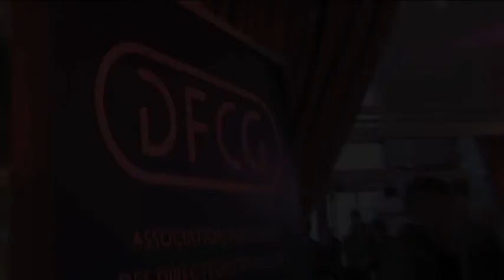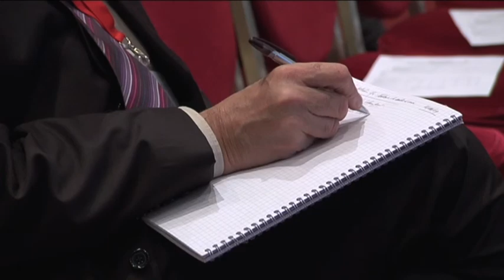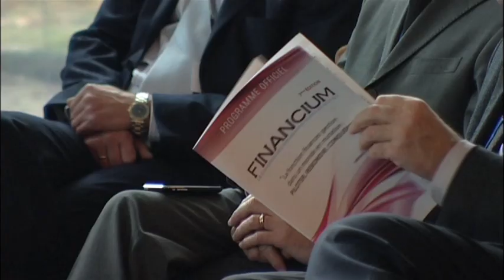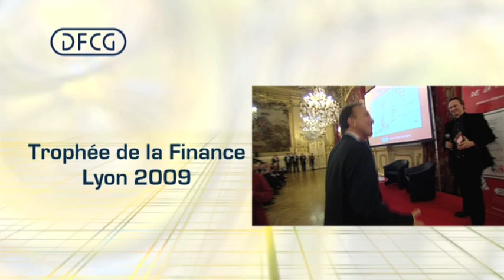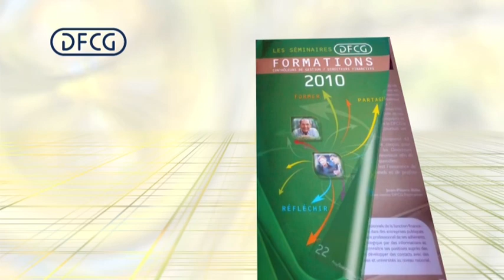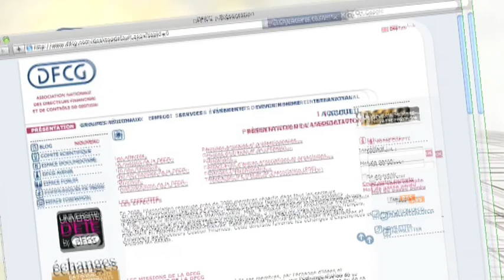Film DFCG la richesse d'un réseau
Les principaux membres et acteurs de la DFCG nous présentent l'association et la richesse de son réseau.
Ainsi, ils abordent les différents rendez-vous mis en place, tels que: les petits-déjeuners du mardi, les clubs du jeudi, les dîners débats, les séminaires, les réunions autour du congrès annuel de Financium, les universités d'été, et les remises de trophées de la finance.

Outre ces évènements, la DFCG est également active pour l'avenir grâce à son centre de formation, et pour l'information grâce à la revue échanges, au blog de la DFCG, le DFCG mag, la lettre des professions financières et les réseaux sociaux.

Enfin, la DFCG est décrite à travers son ouverture sur le monde, notamment par la mise en place de normes internationales.